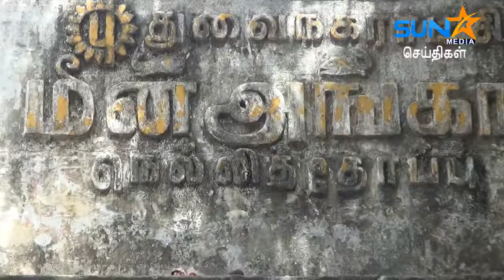08-08-2019 Sun Star Media News Pondicherry